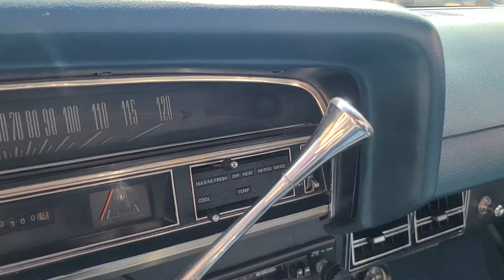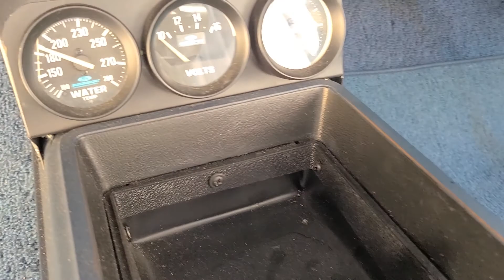1971 Ford Ranchero GT 429 Shaker, auto, buckets, air, ps. pdb